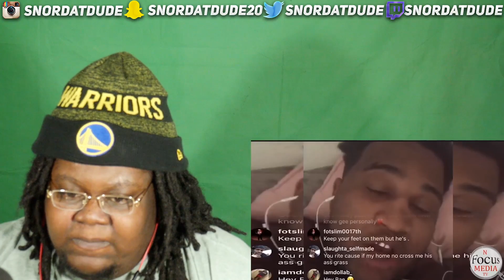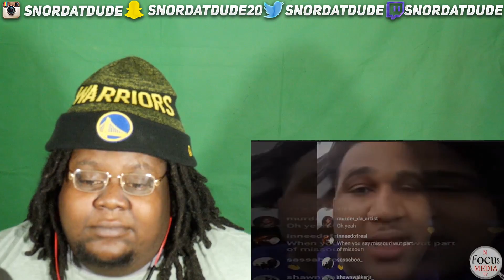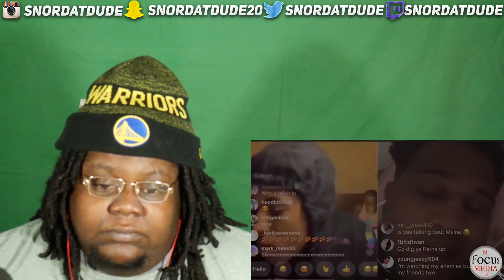YOUNGBOY RIVALS!!!!"The Second Chapter" (Baton Rouge EFFECT The Series Pt.2) REACTION!!!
My reaction to "The Second Chapter" (Baton Rouge EFFECT The Series Pt.2)